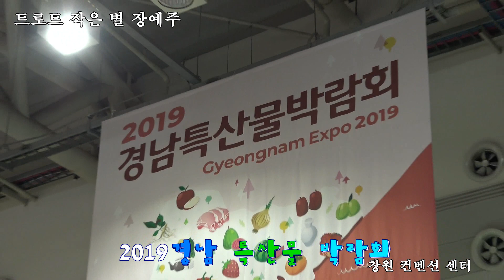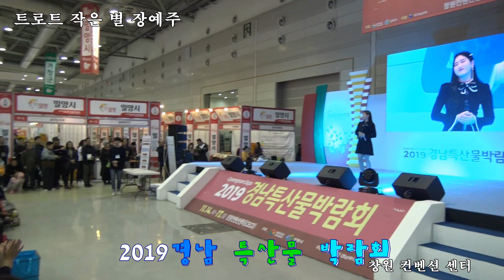아주 특별한 소녀 장예주가 부르는 ♬한 많은 대동강 ▷2019 경남 특산물 박람회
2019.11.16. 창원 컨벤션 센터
촬영.편집: 더공감 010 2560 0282